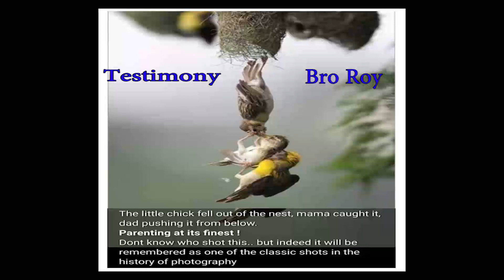TPM| Bro Roy |Testimony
Malayalam|Hindi